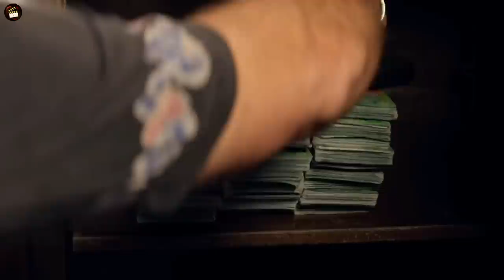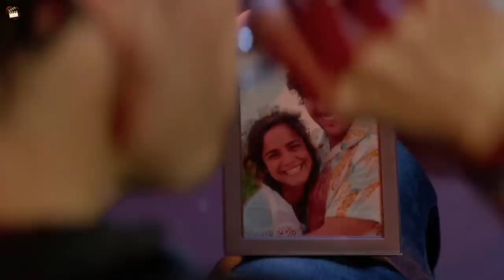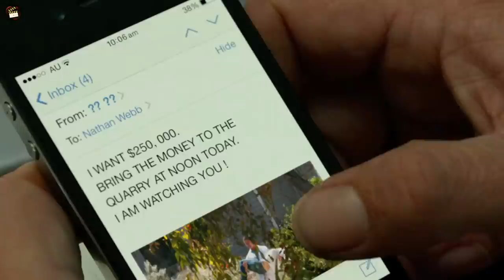Kill Me Three Times (2014) Full Slasher Film Explained in Hindi | Hitman Summarized Hindi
Kill Me Three Times (2014) Full Slasher Film Explained in Hindi | Filmi Explainer | Hitman Summarized Hindi
Full Slasher Movie  Explained in Hindi | Filmi Explainer | Slasher Horror Film
Kill Me Three Times (2014) Full Sci Fi Film Explained in Hindi | Filmi Explainer | Hitman Summarized Hindi